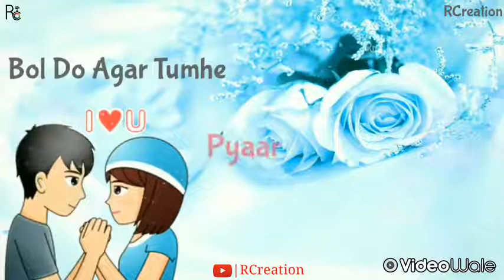Jab Kiss Ki Taraf Dil 💗💗💗 Jhukne Lage Sad 💔💔💔 WhatsApp status video